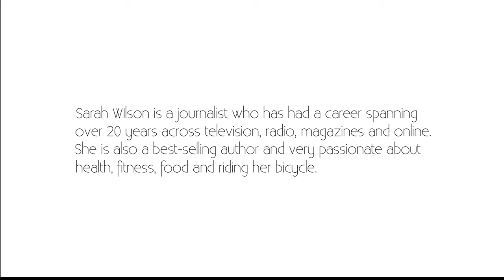Sarah Wilson: Her Acceptance Of Not Having Children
Sarah Wilson talks to Monty 'On The Couch' about her acceptance of not having children.